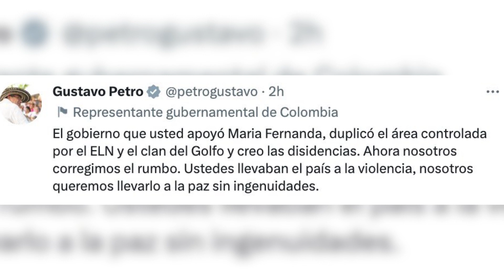El choque entre Petro y Cabal por fotos del Eln con menores de edad | El Tiempo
Este lunes la Unidad Investigativa de EL TIEMPO reveló una serie de fotografías en donde integrantes del Eln salen en una plaza del corregimiento Versalles, en Tibú (Norte de Santander), posando con seis menores de edad y varios fusiles. Estas imágenes generaron indignación en varios sectores políticos y un fuerte choque entre la congresista María Fernanda Cabal y el presidente Gustavo Petro.